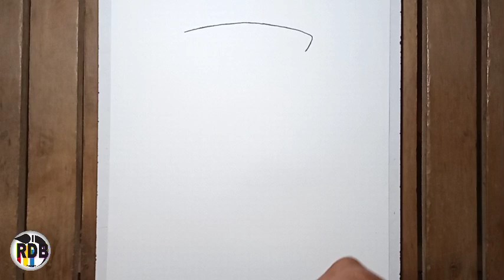Unleash Your Creativity: Drawing an Abstract Hourglass Design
Unleash Your Creativity: Drawing an Abstract Hourglass Design || with girl and boy Abstract Design Drawing Suggestions Video is Ready. Have a nice watch.

hourglass drawing
 hourglass drawing easy
how to draw an hourglass
 hourglass drawing simple
 simple hourglass drawing
 hourglass drawing step by step
 easy hourglass drawing
hourglass drawing
 hourglass drawings
 hourglass with girl and boy drawing
 sand clock drawing pencil drawing
easy hourglass drawing
draw easy hourglass
easy hourglass drawings
 hourglass drawings simple
easy hourglass drawings
drawing a boy girl inside the hourglass
 pencil drawing hourglass
step by step hourglass drawing
 easy drawing